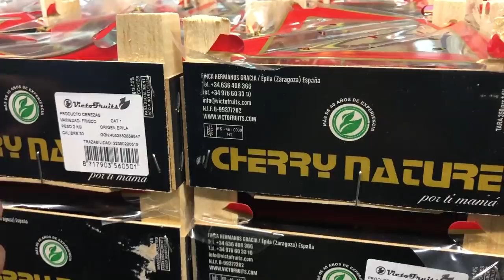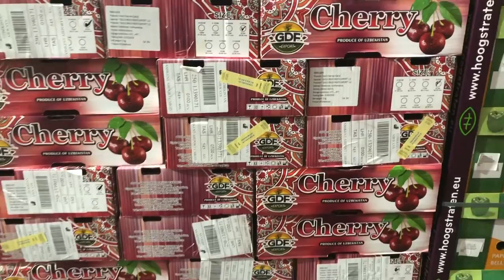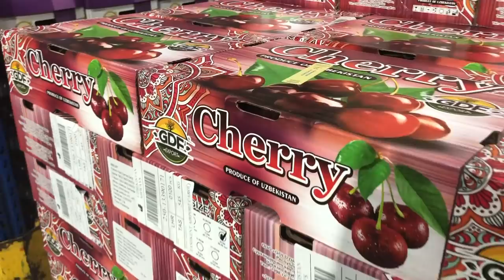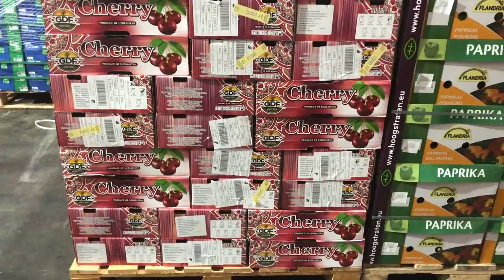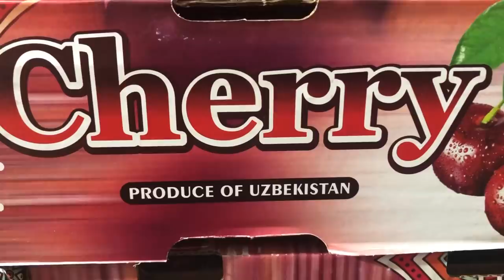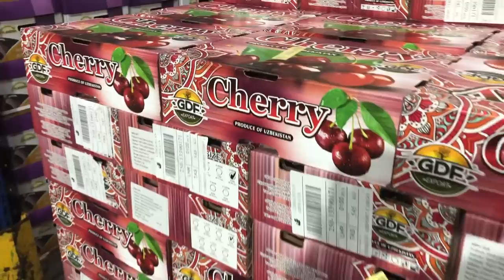Ўзбекистон гилоси Британия бозорида - ўзбек фермерлар Европага йўл очдими? BBC Uzbek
Британиянинг AKS Services Group компанияси Ўзбекистонда етиштирилган ва қадоқланган гилосларни Лондондаги дўконларга сота бошлади. Бу Британия-Ўзбекистон иқтисодий муносабатларидаги муҳим воқеа дея баҳоланмоқда. Ибрат Сафо ярим тунда Лондон шимоли-ғарбидаги улгуржи бозорга бориб, гилослар қандай сотилаётганини кузатди.